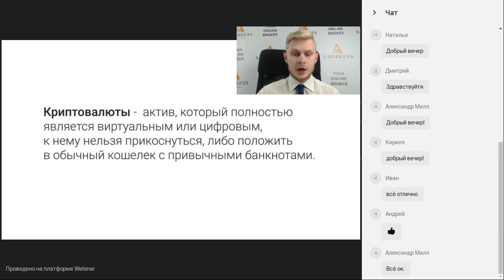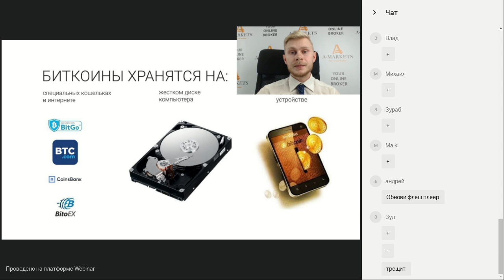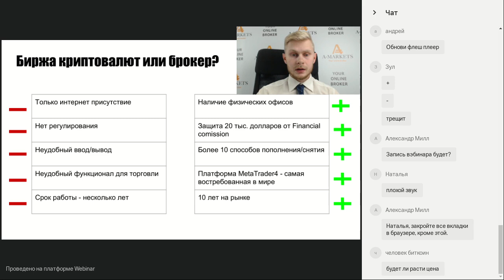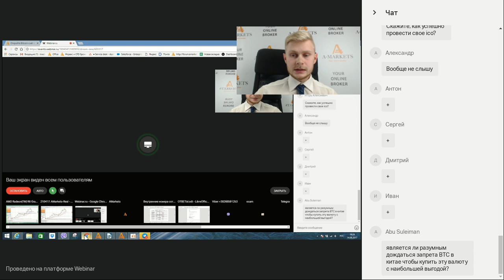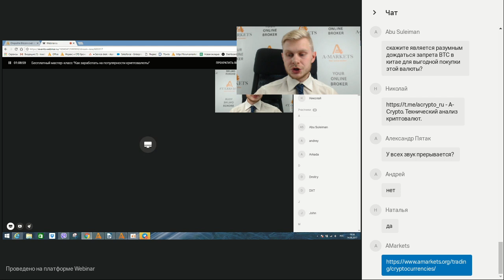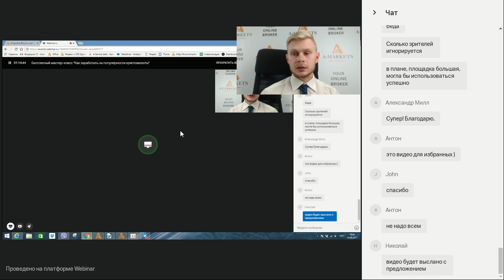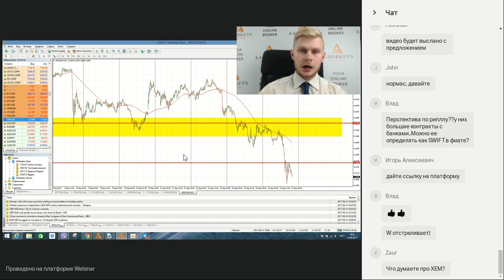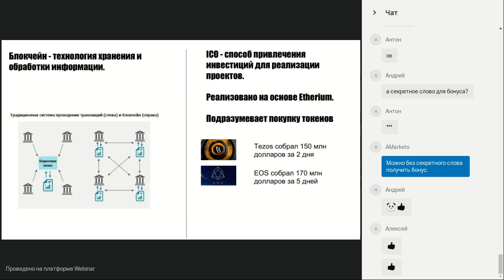Вебинар «Как заработать на популярности криптовалюты» 14.09.2017